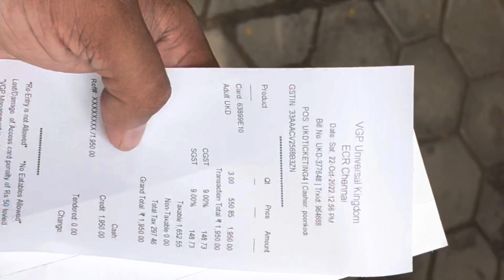VGP | DJ In WAVEPOOL🌊